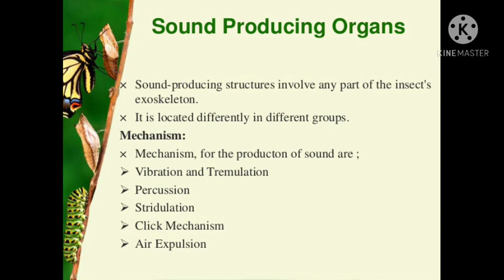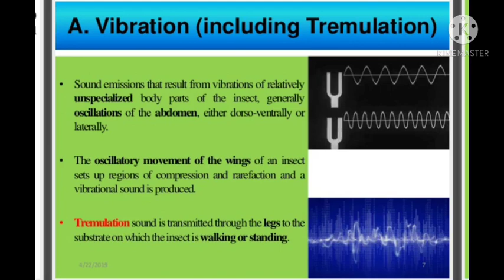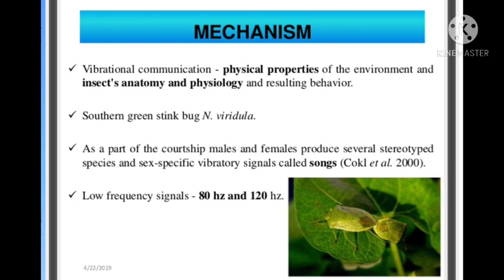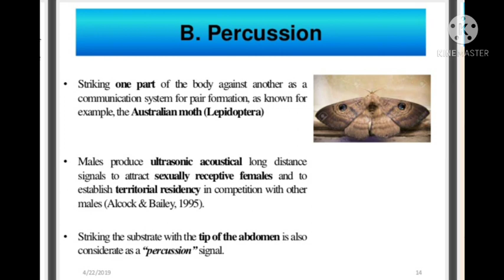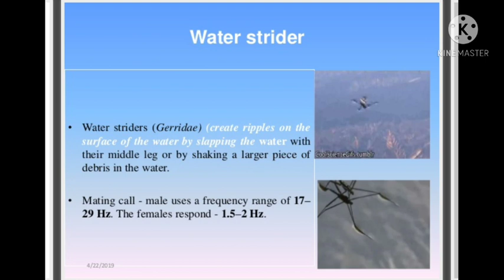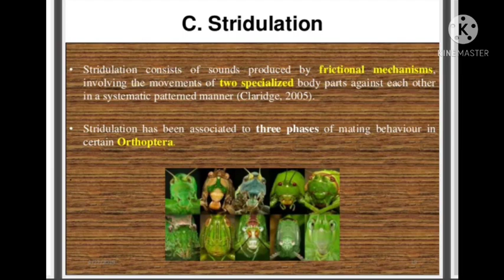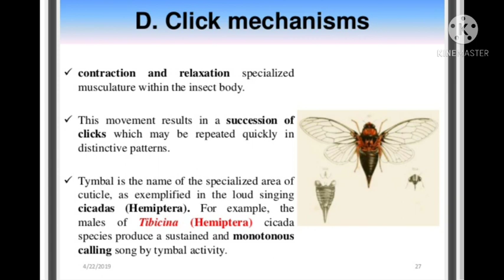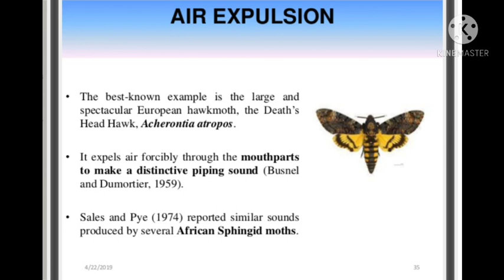ENTOMOLOGY LECTURE// How do Insect Produce Sound?🤔🤔🤔//BY ESHA DHIMAN ❤️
ENTOMOLOGY
HIGHER EDUCATION
SOUND PRODUCING ORGAN'S
STUDY OF INSECTS
The commonest method of sound production by insects is by stridulation, in which one specialized body part, the scraper, is rubbed against another, the file. The file is a series of teeth, ridges, or pegs, which vibrate through contact with a ridged or plectrum-like scraper. The file itself makes little noise, and so has to be amplified to generate airborne sound. The horn-shaped bur- row of the mole cricket is an excellent sound enhancer (Fig. 4.5). Other insects produce many modifications of the body, particularly of wings and internal air sacs of the tracheal system, to produce amplification and resonance.

Sound production by stridulation occurs in some species of many orders of insects, but the Orthoptera show most elaboration and diversity. All stridulating orthopterans enhance their sounds using the tegmina (the modified fore wings). The file of katydids and crickets is formed from a basal vein of one or both tegmina, and rasps against a scraper on the other wing. Grasshoppers and locusts (Acrididae) rasp a file on the fore femora against a similar scraper on the tegmen.

Many insects lack the body size, power, or sophistication to produce high-frequency airborne sounds, but they can produce and transmit low-frequency sound by vibration of the substrate (such as wood, soil, or a host plant), which is a denser medium. Substrate vibrations are also a by-product of airborne sound production as in acoustic signaling insects, such as some katydids, whose whole body vibrates whilst producing audible airborne stridulatory sounds. Body vibrations, which are transferred through the legs to the substrate (plant or ground), are of low frequencies of 1–5000 Hz. Substrate vibrations can be detected by the female and appear to be used in closer range localization of the calling male, in contrast to the airborne signal used at greater distance.

A second means of sound production involves alternate muscular distortion and relaxation of a specialized area of elastic cuticle, the tymbal, to give individual clicks or variably modulated pulses of sound. Tymbal sound production is most audible to the human ear from cicadas, but many other hemipterans and some moths produce sounds from a tymbal. In the cicadas, only the males have these paired tymbals, which are located dorsolaterally, one on each side, on the first abdominal segment. The tymbal membrane is supported by a variable number of ribs. A strong tymbal muscle distorts the membrane and ribs to produce a sound; on relaxation, the elastic tymbal returns to rest. To produce sounds of high frequency, the tymbal muscle contracts asynchronously, with many contractions per nerve impulse (section 3.1.1). A group of chordonotal sensilla is present and a smaller tensor muscle controls the shape of the tymbal, thereby allowing alteration of the acoustic property. The noise of one or more clicks is emitted as the tymbal distorts, and further sounds may be produced during the elastic return on relaxation. The first abdominal segment contains air sacs — modified tracheae — tuned to resonate at or close to the natural frequency of tymbal vibration.

The calls of cicadas generally are in the range of 4–7 kHz, usually of high intensity, carrying as far as 1 km, even in thick forest. Sound is received by both sexes via tympanic membranes that lie ventral to the position of the male tymbal on the first abdominal segment. Cicada calls are species-specific — studies in New Zealand and North America show specificity of duration and cadence of introductory cueing phases inducing timed responses from a prospective mate. Interestingly however, song structures are very homoplasious, with similar songs found in distantly related taxa, but closely related taxa differing markedly in their song.